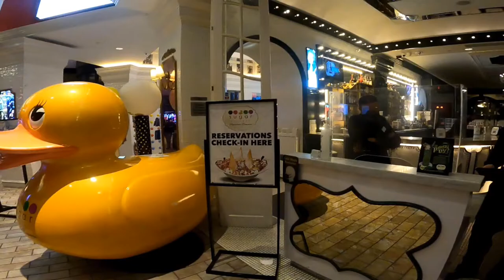sugar factory preview with We Out Chea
Birthday Week